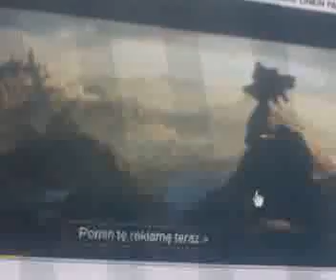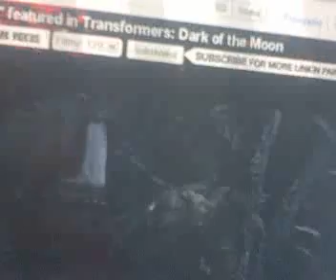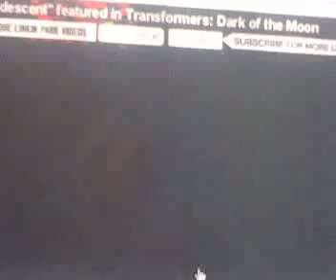transformers 3 dark of the moon full movie part 1 out of 14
it is a grat film the images are mirrored so there is no copy right but that does not affect the film